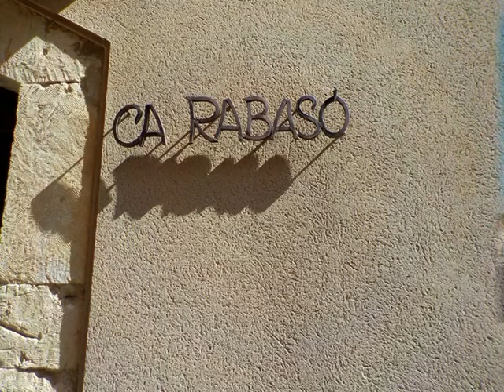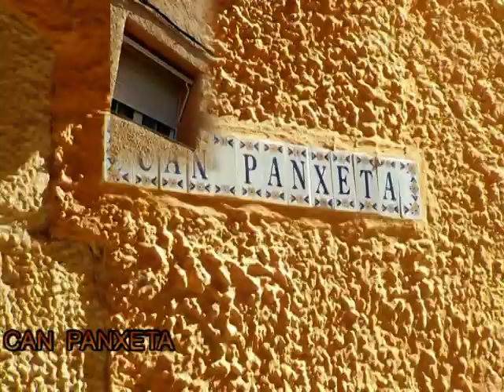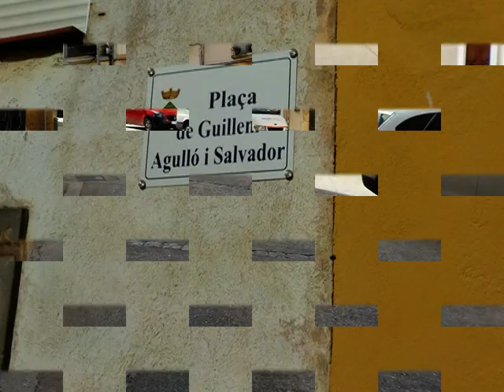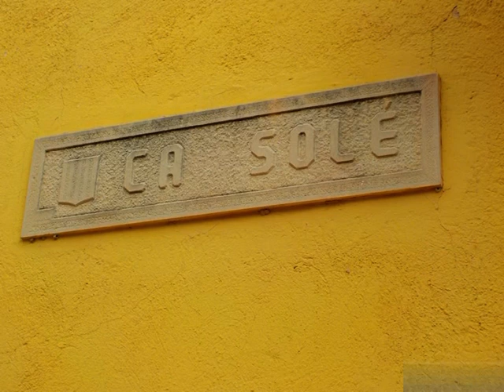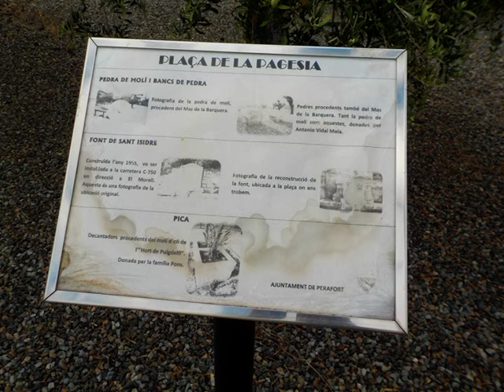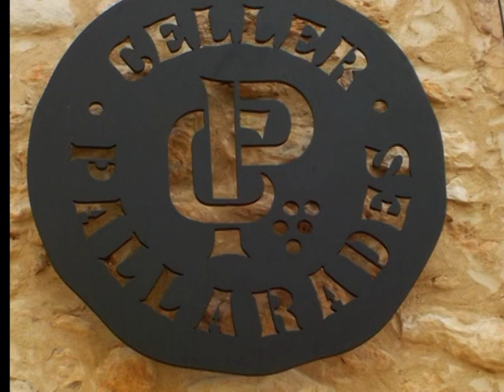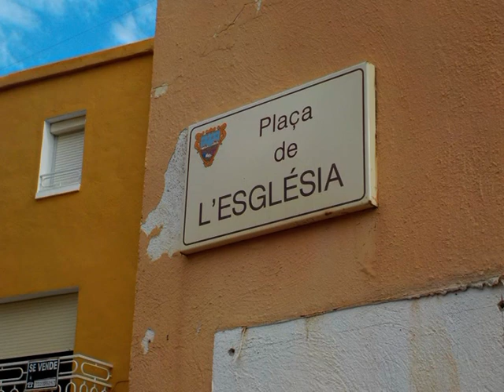visita a ELS PALLARESOS y a PERAFORT (Tarragona)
estuve de visita turística por Els Pallaresos pueblo de Tarragona (con 1 impresionante casa modernista (casa Bofarull)  y su espectacular lavadero) y por el pueblo de Perafort y su pedanía de Puigdelfí